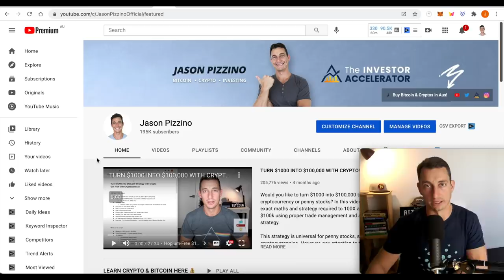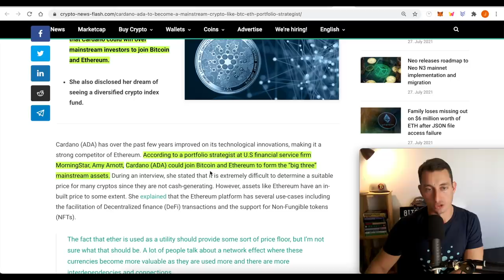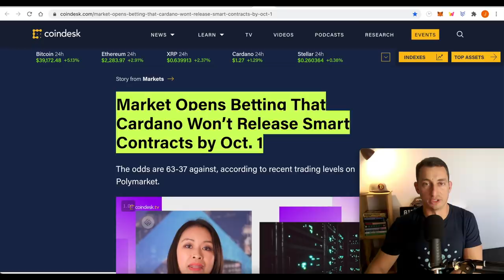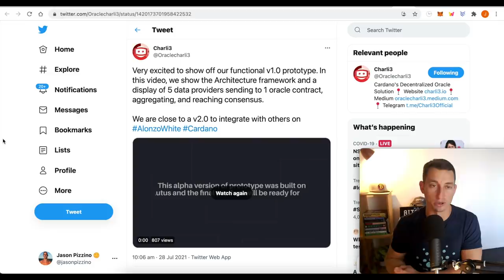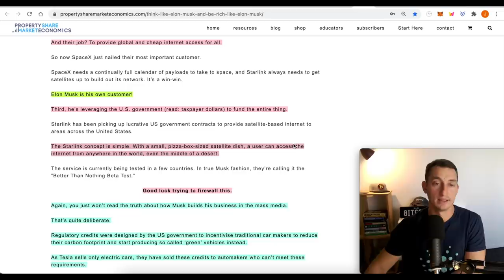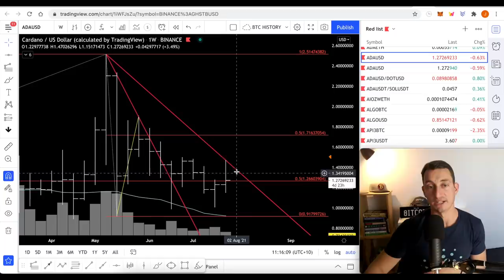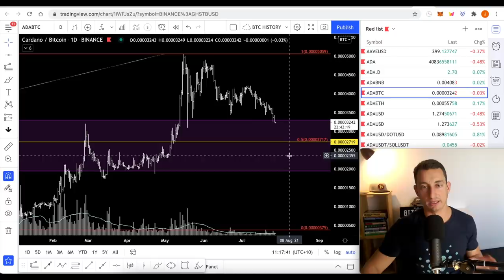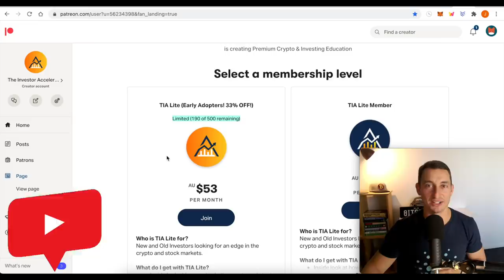CARDANO JUMPS 30%! | MARKET BETS ON ADA CRYPTO FAILURE?!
Cardano plans to launch smart contracts before the 30th of September and is currently on track to do so. However, there are still critics that don't believe Cardano will make it in time and are betting on them not making the date. In this video, we discuss the latest ADA news and price analysis updates.

Stake your ADA with the TIA Staking Pool! Ticker: TIA

⏰ Timestamps ⏰
00:00 Hopium-Free Cardano Update
01:24 Cardano News: Good and Bad
04:21 Market Betting Against Cardano SC!
07:09 Cardano - Where Am I Buying?
11:27 Where to Next for ADA Price and DCAing?